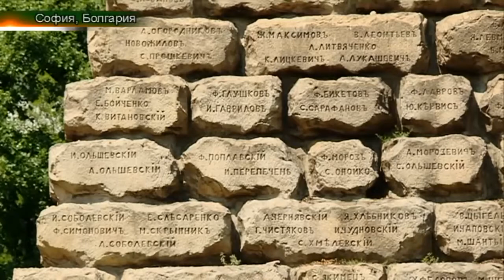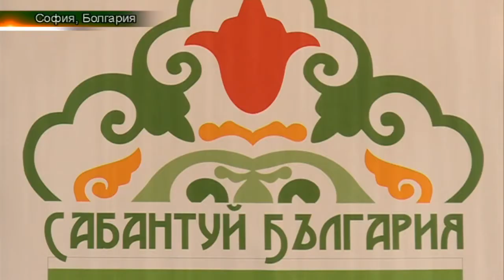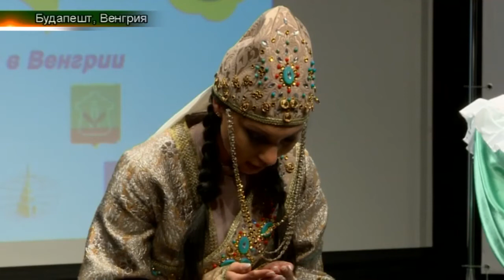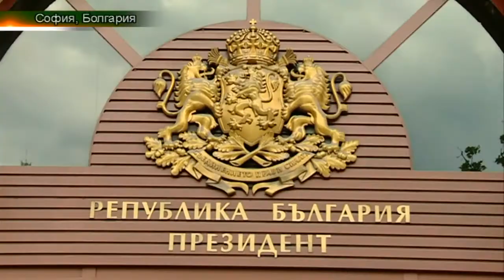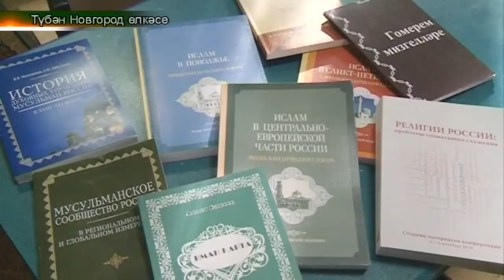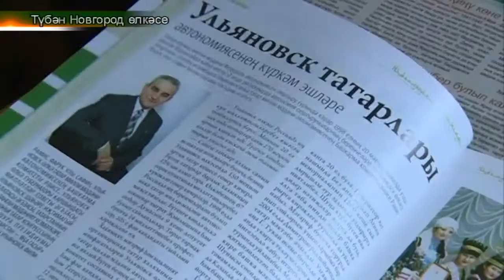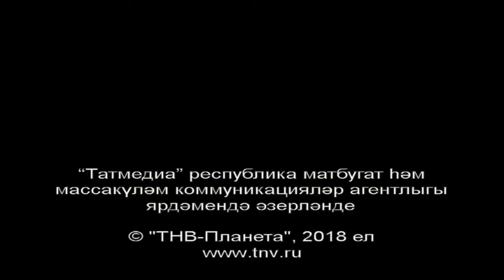Болгария. Софиядә гомер итүче татарлар. Татарлар 11/06/18 ТНВ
Болгария. Софиядә гомер итүче татарлар. (Ләйсәнә)
Түбән Новгородта мәдрәсә эшчәнлеге (Ульяновск) - Резидә
Ифтар. Мәскәү.(Инсаф, Ләйсәнә)
74нче балалар бакчасында татар теле. (Уфа) (Резидә)
Тарихи күргәзмә. ( Ләйсән. Казан)

Координаты:
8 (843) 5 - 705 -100